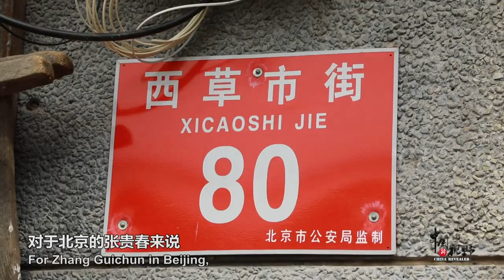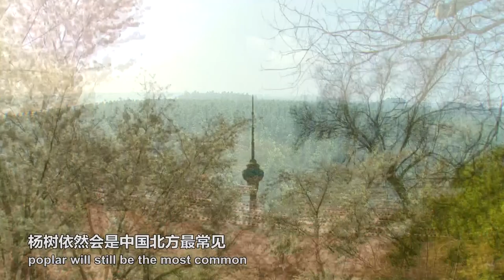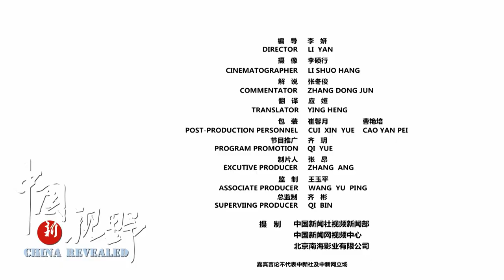曾经的功臣如今的公敌 杨柳如何“有絮不成灾”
随着夏季气温逐渐攀升，杨柳树又开始了新一轮的飘絮。张贵春为去除小菜苗上的飞絮，每天在屋顶菜园里忙碌着。科学家也在着力培养不飘絮的杨树新品种。这恼人的杨柳能否一砍了之？殊不知，全球的道行树都有自己的“小个性”，选择也需慎重。